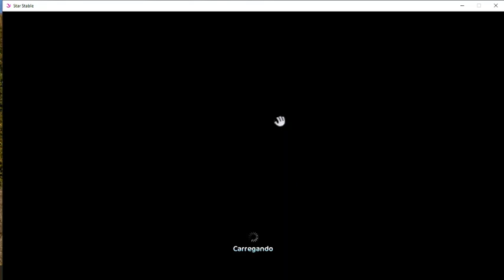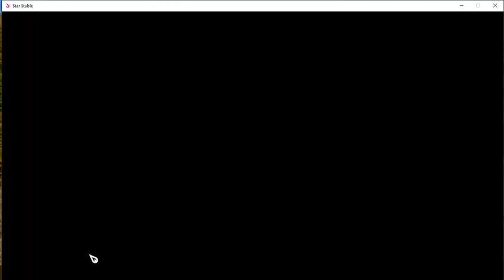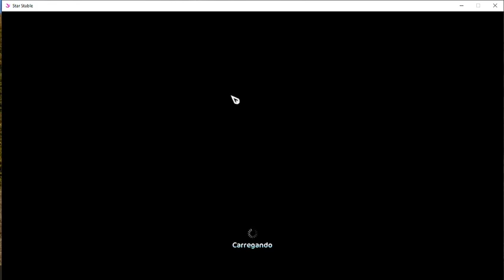🐎Star Stable Online🐎#87 - Missão da fenda; explorando o bosque selvagem; a Concord vai crescer?!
Olá Soul Rider, Dark Riders, druidas e feiticeiras, beleza?

Nova missão da história: Tempestade na Fenda do Diabo!
(16 de maio de 2023). Que tal embarcar em uma jornada pela Fenda do Diabo na nova missão permanente? A Concord vai crescer e a Anne será a Rider do Sol de novo? Vamos descobrir!

Missão Tempestade na Fenda do Diabo;
Um dia relaxante no Rancho Starshine com a Lisa acaba se transformando em uma aventura e tanto. O Portal Romano está gradualmente ganhando vida enquanto a nova árvore companheira plantada está crescendo. Junte-se às Soul Riders para desvendar os segredos que estão por trás dele. Siga as pistas, use sua magia, prepare-se para correr e encare os desafios pelo caminho para descobrir o que há dentro da Fenda do Diabo.

Você precisar ser Star Rider e ter concluído todas as missões anteriores da história para começar esta!

Mais informações, confira no site do SSO!

Playlist atualizada com todos os EPS!

Servidor discord;

Palavras chave;